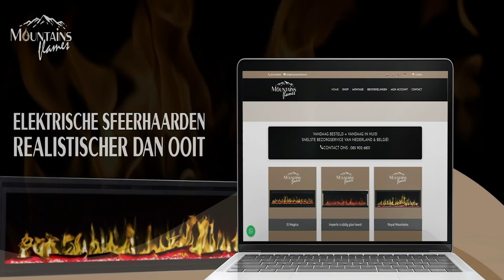Je krijgt 5 EURO als je 5 ARABISCHE woorden zegt! | BREDA | Interview #45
Vandaag besteld = vandaag in huis

'BESTEL 2 GEUREN EN ONTVANG EEN GRATIS MOOIE GIFT!